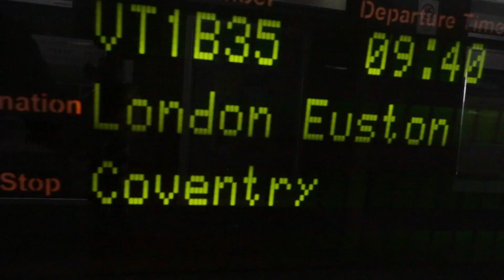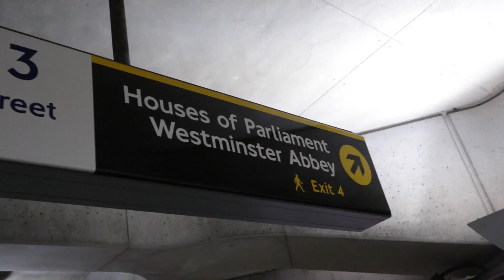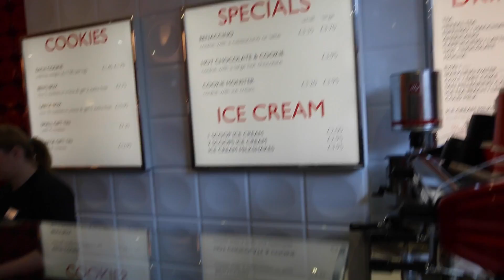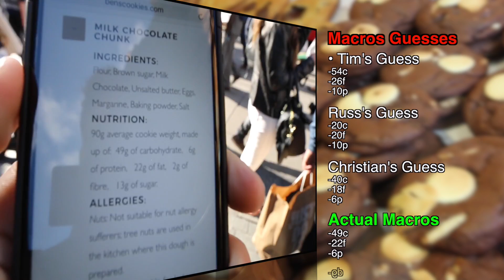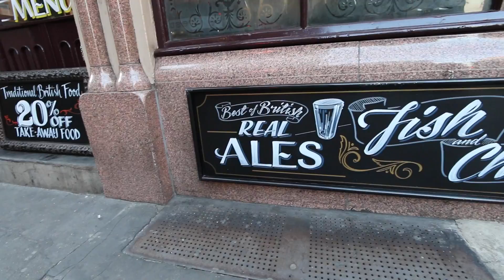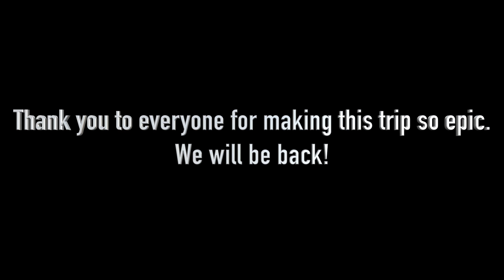Learn More. Dream More. Be More.